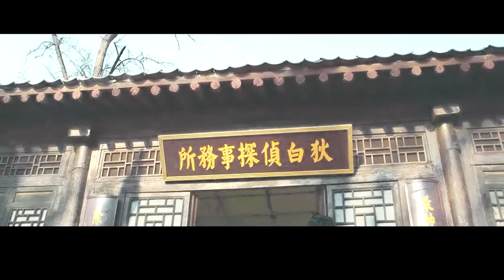【狄白无差】Enishi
技术不够的情况下理想跟现实总是有差距的... Q.Q